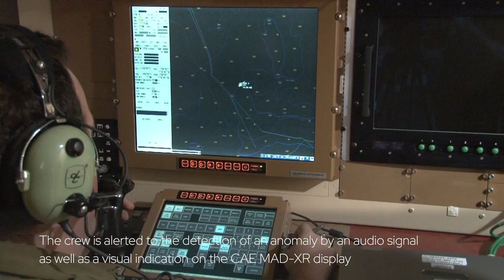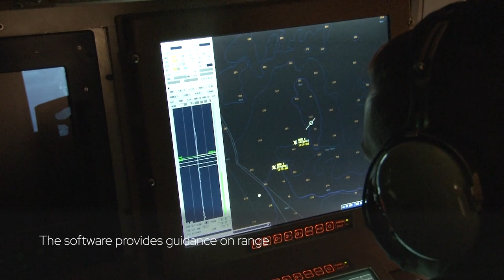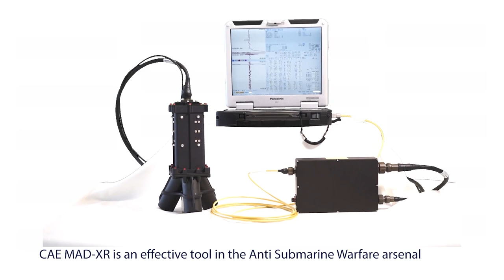CAE MAD-XR - (Magnetic Anomaly Detection-Extended Role)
CAE is the world leader in the design, manufacture, and integration of digital magnetic anomaly detection (MAD) systems. The company has been designing MAD systems for over 40 years and has delivered over 2,000 MAD systems and equipment to military forces around the world.

To learn more about CAE MAD-XR and to connect with our team visit our